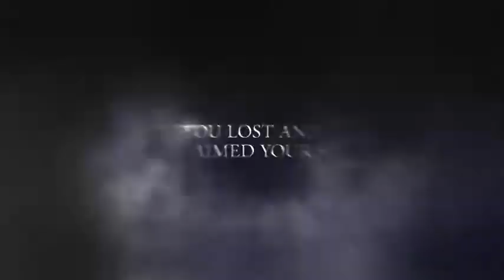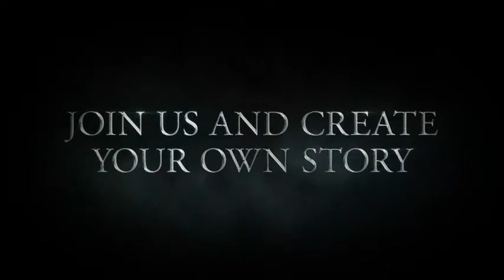The Elder Scrolls® Online Trailer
Best Gaming